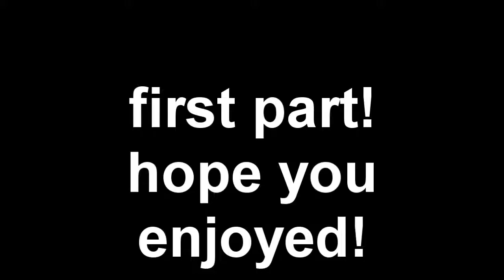saving radio tower! PART 1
yeah my pokemon are pretty good got skamory from Marriland.